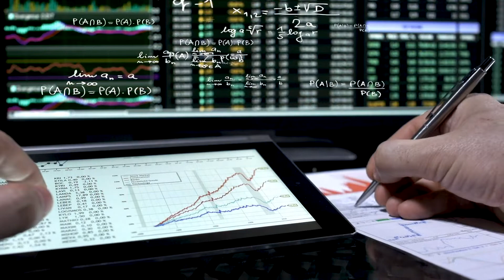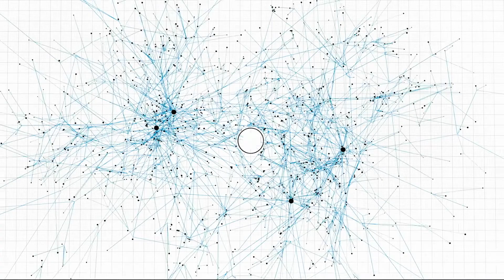Fueling Alpha: Data Is Powering The New World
Data has become a precious commodity in the trading world.